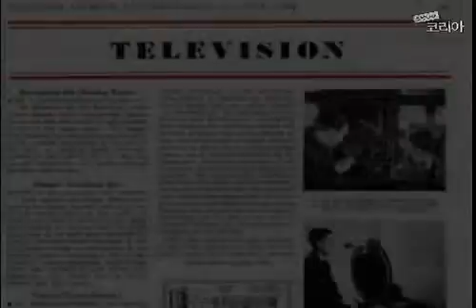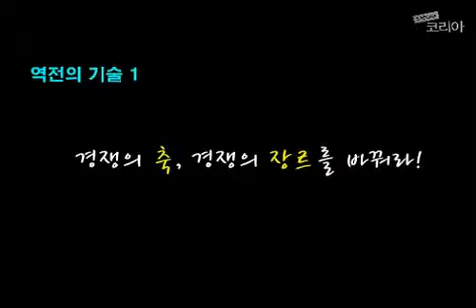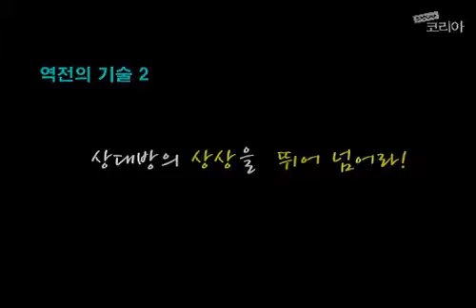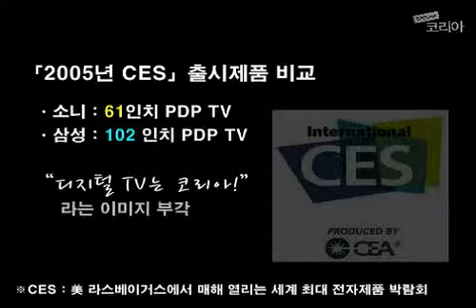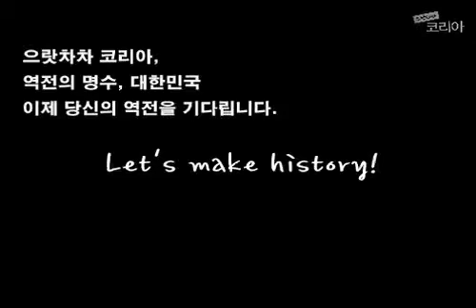한국TV산업에서 배우는 '역전의 기술' 1